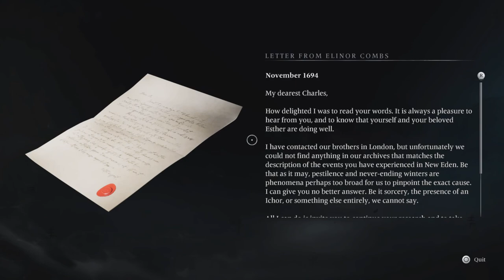Banishers Ghost of New Eden - Ep 2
Discovering what happened to Charles